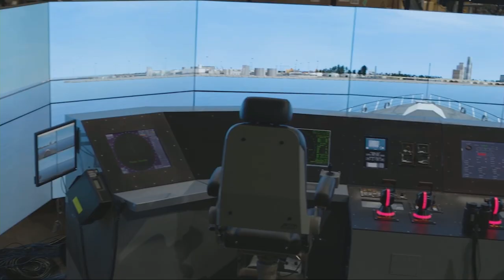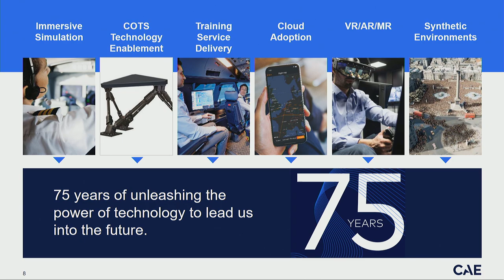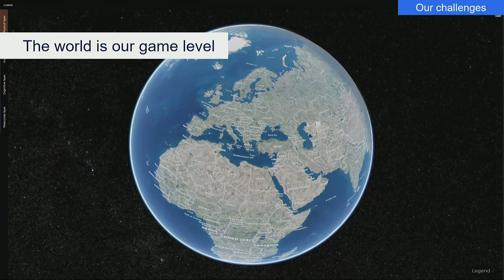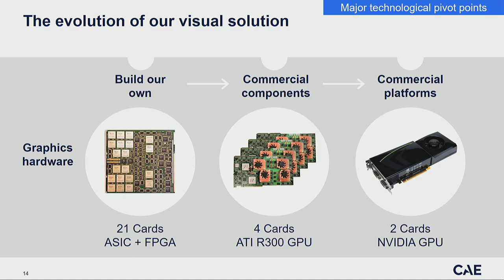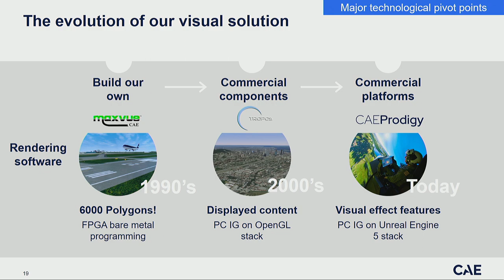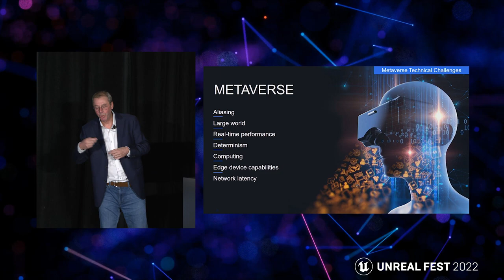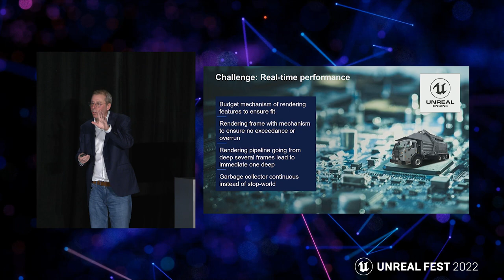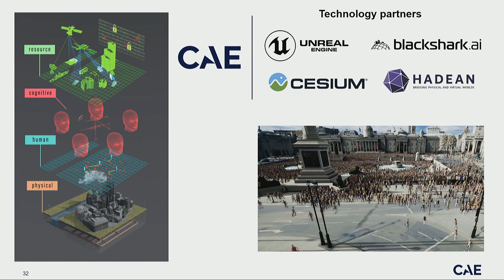Learning to Fly: CAE’s Pivot to UE5 for Next-Gen Flight Simulators | Unreal Fest 2022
CAE trains over 135,000 pilots annually using digital solutions in support of its single mission: making the world safer. In this presentation, Marc St-Hilaire, Vice President Technology and Innovation at CAE, describes how the company intends to stay at the forefront of digital immersion with the introduction of CAE e-Series MR Prodigy Visual System, a new product for aviation training based on Unreal Engine 5. He reveals the benefits of pivoting to this platform, and talks about some of the outstanding challenges the simulation industry faces and the roadmap for solving them.

We’re excited to bring you sessions from Unreal Fest 2022, available to watch on demand